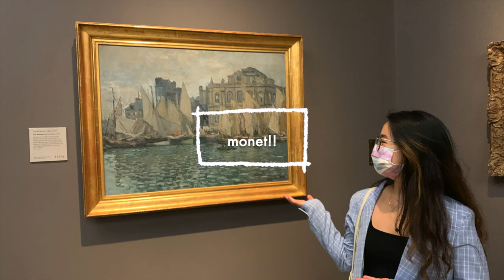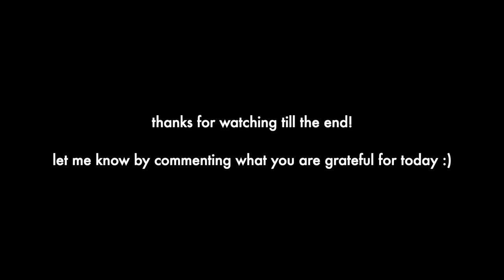VLOG: explore the UK w/my family! London national gallery, Brighton palace pier, Oxford uni etc✨🇬🇧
There are bloopers for this vlog! thanks to my funny camera woman 😁

weekend in London with my sister Vlog! + opening up, being honest about my feelings for London 🌃

post exam vlog! || Meadowhall mall, foodie adventures, nature hike, lots of sun ☀️ uni of Sheffield!:

week in the life of a University of Sheffield student! | Kelham Island museum, picnics, zoom calls🍃

I have just submitted my last assignment, what now? || things I would do differently at uni 🦋

✨I upload weekly on Saturday at 12pm UK time ✨

🌸Hiya! My name is Suki and I am a student studying MSc Global Media and Communications at LSE from Sep 2021and going to USC in Los Angeles in Sep 2022! I finished my degree in BA Digital Media and Society at The University of Sheffield in June 2021. In my channel, you can expect to find university-related videos, vlogs, fashion videos, reviews and more!

I’m so happy that you’re here!

📲My Instagram is now public! (finally) you can feel free to dm me, I always reply as long as you don’t come out as creepy 😛